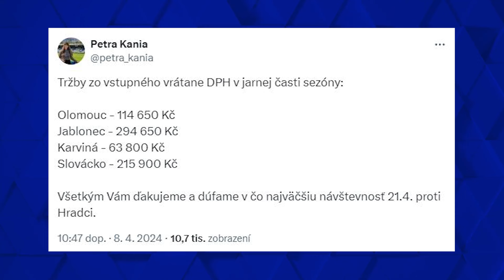Sport Alive #43 - Jakub Splavec (SK Slavia Praha)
Jediný šéf strategické komunikace v celém českém sportu, Jakub Splavec, dorazil do našeho podcastu!

Se zkušenostmi z byznysu a politiky přešel před rokem do nové role ve fotbalové Slavii a od té doby o sobě dává vědět. Co ve Slavii viděl? Co ho překvapilo? A jakou roli má v komunikaci témat kolem tendru na televizní práva, nebo v tématech komunikovaných Jaroslavem Tvrdíkem?

Užijte si nový díl a díky za podporu! 🔥